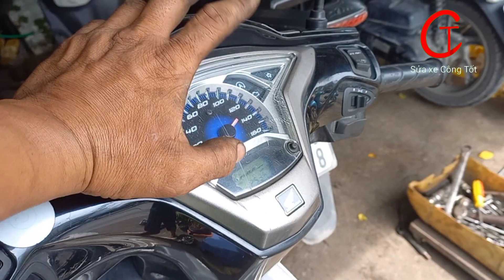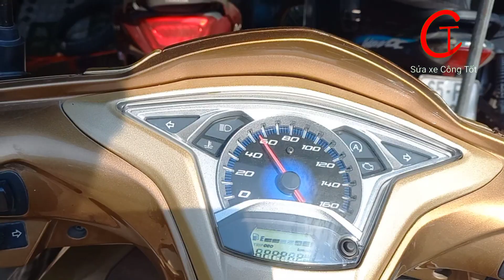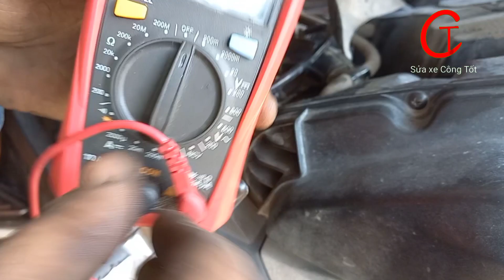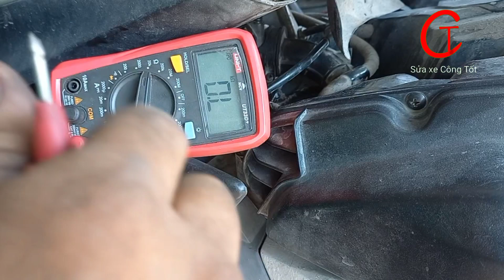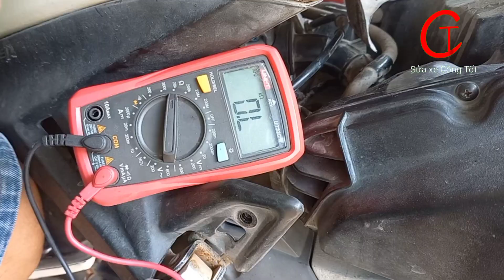P22: xe Air Blade fi có lửa có xăng có hơi mà khó nổ máy.không báo lỗi.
xe Blade có lửa có xăng có hơi khó nổ máy, Anh em cẩn thận điểm này. xe không báo lỗi